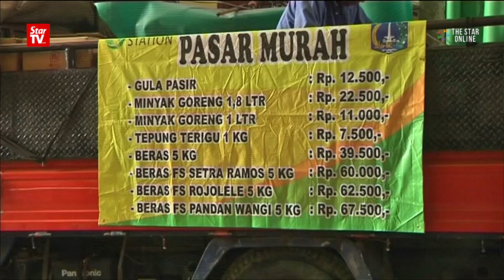Jakarta Muslims stock up food and sweep tombs ahead of Ramadan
Jakarta Muslims are preparing for the holy month of Ramadan by stocking up on food supplies and visiting cemeteries to sweep deceased relatives' tombs.